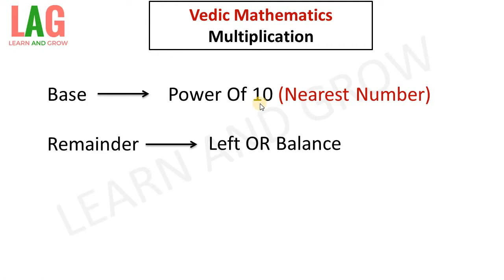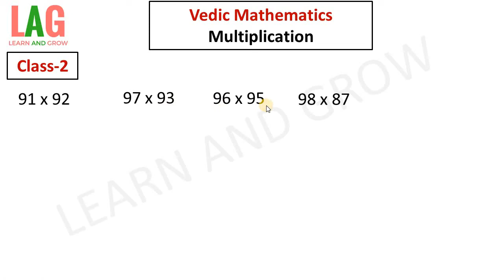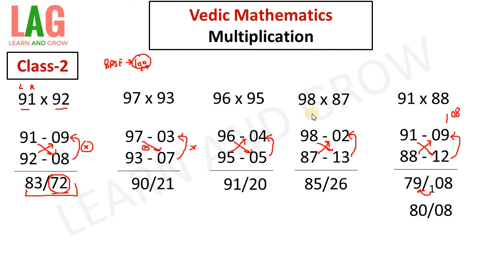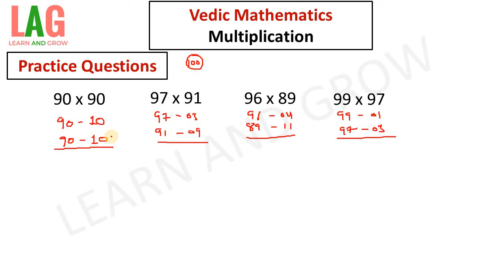Class 2 - Multiplication (Hindi) | Vedic Mathematics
In this video we will learn about the easy multiplication by the rules of Vedic Maths.